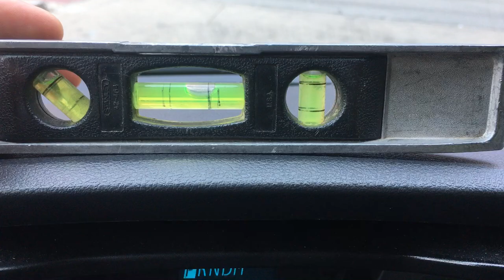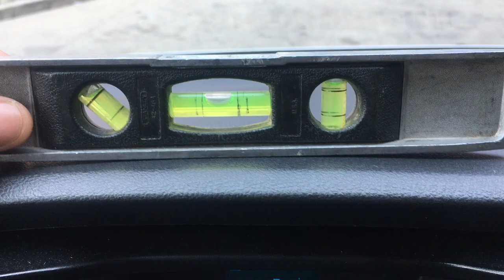HOW TO USE A LEVELER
In this video I go over how to use a leveler .